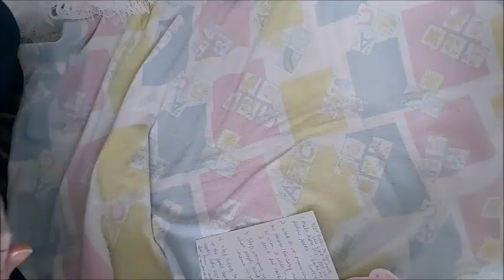💟🌟Five Things I Plan to Change in 2020! TAG While Changing Chantelle Maria🌈💗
--Chantelle Maria is the Julius sculpt by Karola Wegerich